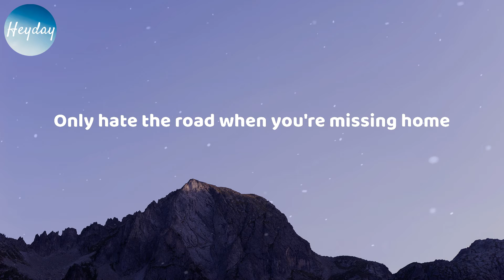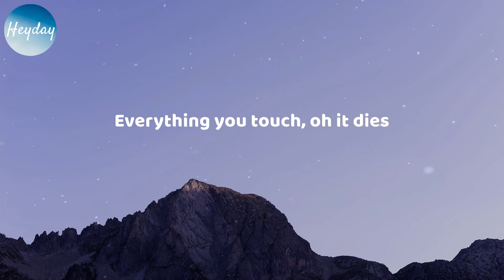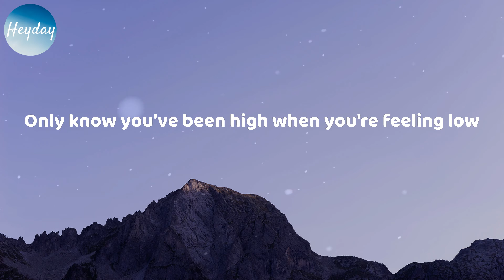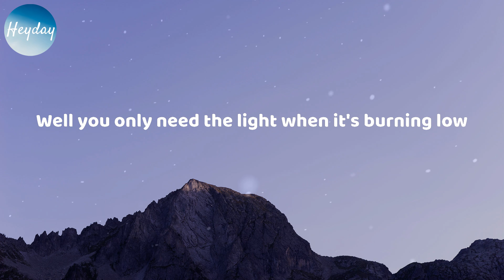Passenger - Let Her Go (Recorded at Deezer, Sao Paulo) (Lyrics)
Passenger - Let Her Go (Recorded at Deezer, Sao Paulo)

Lyrics: Let Her Go (Recorded at Deezer, Sao Paulo) - Passenger

Oh oh
let her go
Oh, mmh